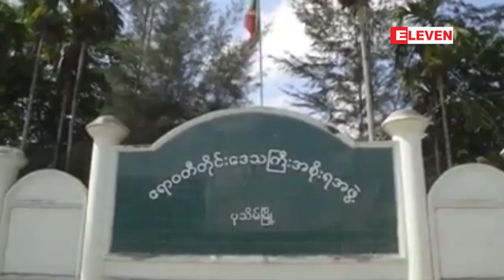ဧရာ၀တီတိုင္းေဒသႀကီးရွိ ရင္းႏွီးျမွဳပ္ႏွံမႈဆိုင္ရာအခြင့္အလမ္းမ်ား...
ဧရာ၀တီတိုင္းေဒသႀကီးရွိ ရင္းႏွီးျမွဳပ္ႏွံမႈဆိုင္ရာအခြင့္အလမ္းမ်ား ေလ့လာႏုိင္ရန္ Investment fair ပြဲ ျပဳလုပ္မည္ (ရုပ္သံ)

ဧရာ၀တီတိုင္းေဒသႀကီးရွိ ရင္းႏွီးျမွဳပ္ႏွံမႈဆိုင္ရာ အခြင့္အလမ္းေတြကို  ျပည္တြင္းျပည္ပက စိတ္ပါ၀င္စားသူေတြ  ေလ့လာႏုိင္ဖို႕ Investment fair ပြဲက်င္းပသြားမယ္လို႕ သိရပါတယ္။